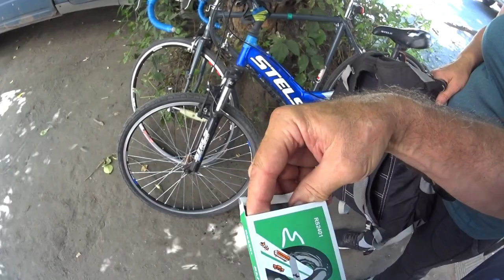ВЛОГ Старт-Шоссе ХВЗ . Приключения на выходных! Поломки и аварии! HWZ . Weekend adventures!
0:00 Виновник прокола
0:17 Быстрый ремонт у дороги
2:24 Дешевая велосипедная аптечка
3:37 Меняют ямы на кочки МЧС тренируются
4:22 Готовимся к обеду на речке
5:19 На речке(встреча,обед)
7:04 Второй день машина улетела с трассы
9:15 Еду домой
11:34 Окончание приключений
Все происшествия которые мы здесь покажем, случились с нами на прошедших выходных! Как говориться как день начнётся, так и закончиться! Слава богу, что всё хорошо!
All the incidents that we will show here happened to us last weekend! As they say, as the day begins, so it ends! Thank God that everything is fine!
¡Todos los incidentes que mostramos aquí nos sucedieron el fin de semana pasado! Como dicen, ¡el día comenzará y terminará! ¡Gracias a Dios que todo está bien!
我们将在这里展示的所有事件上周末发生在我们身上！ 正如他们所说，随着一天的开始，所以它结束！ 感谢上帝，一切都很好！
Tous les incidents que nous montrons ici nous sont arrivés le week-end dernier! Comme on dit que la journée commence et se termine! Dieu merci, tout va bien!